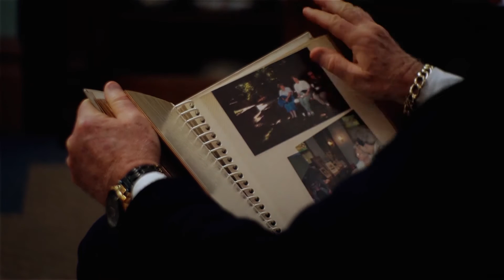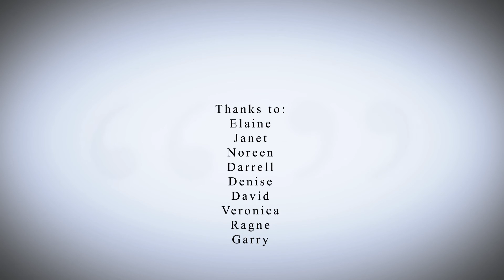A 5 minute video on alcohol addiction and recovery.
About the video:  A 5 minute video of Darrell offering a candid look at his alcohol addiction, how this affected his family interactions, his networks, and how today he accepts ongoing support and lives sober.  WESN heartily thanks Darrell for sharing his story.

About the project: The West End Seniors’ Network (WESN) is a well-established hub for seniors in the densely populated West End of Vancouver with 30 years of operation. WESN improves the quality of life for adults aged 55+, by providing social, educational, and recreational programs and services that foster connection and inclusion within the community.  WESN wishes to recognise the funding contribution of the First Baptist Foundation.